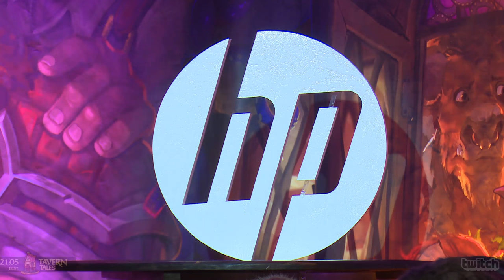Tessin vs StanCifka - PGL Bucharest Tavern Tales 2016: Upper Bracket Semifinal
Game 1: 3:51
Game 2: 25:00
Game 3: 36:52

Game 4: 48:20